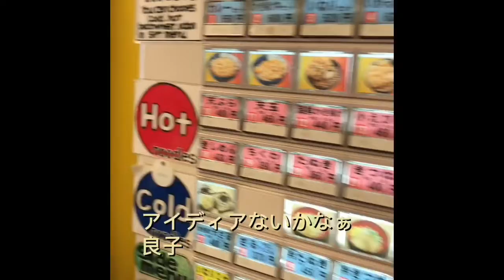แวะขิมริมทาง In Japan ตอนที่ 8 ราเมงกุ้ง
เราอยู่กันที่ถนนฮาราจูกุ แหล่งรวมเสื้อผ้า รองเท้า กระเป๋า ของวัยรุ่น มาถึงย่านนี้หารัยอร่อยๆชิมกันจะดีกว่า เดินไปมาเห็นร้านราเมงสะดุดตา...เลยตรงดิ่งเข้าไปชิมราเมงกันสะหน่อย